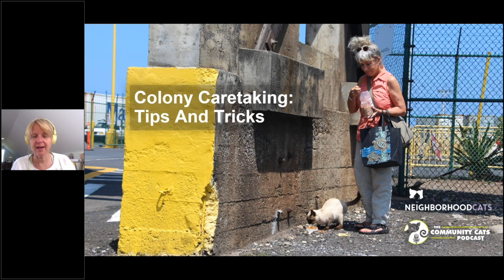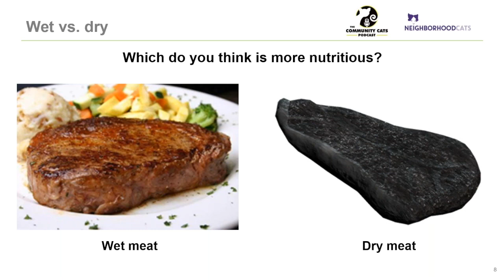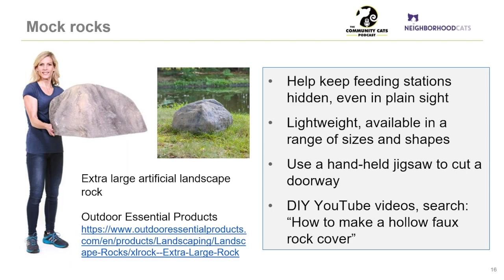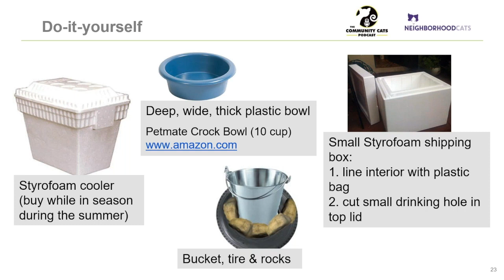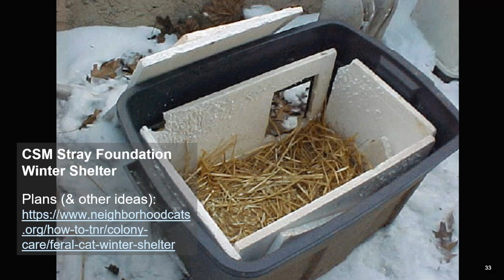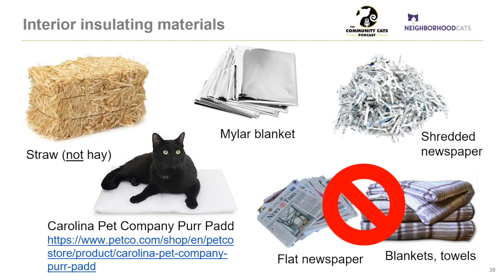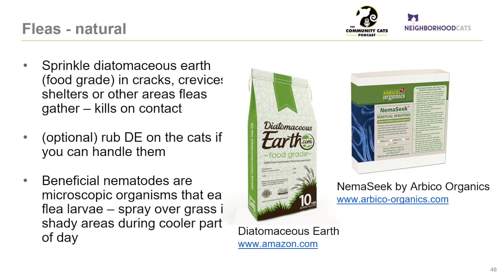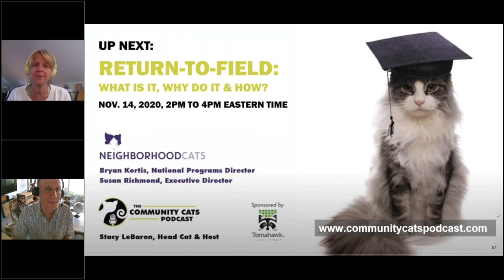Colony Caretaking Tips and Tricks presented by Neighborhood Cats - Updated for 2020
Ants getting into the cats’ bowls or slugs making mealtime a slimy mess? Raccoons invading your colony? Got fleas? How do you keep the water from freezing in the middle of winter? Or calm the irate neighbor whose flower bed has been turned into a litter box? Find out how to deal with these and many more colony caretaking challenges from Neighborhood Cats with their 20 years of experience dealing with all things community cat.  Come and share your battle-worn secrets too!